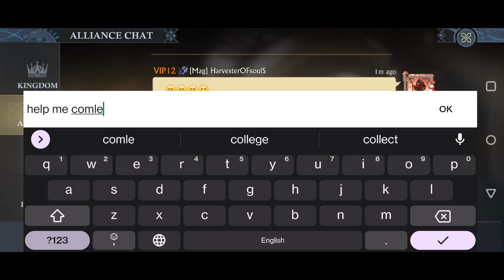Upgrading Equipment | Day 5| Holiday Shop Event | King Of Avalon